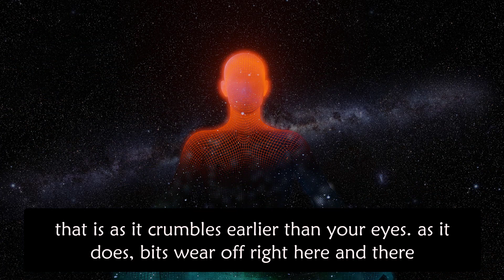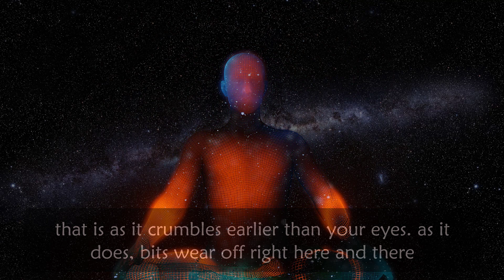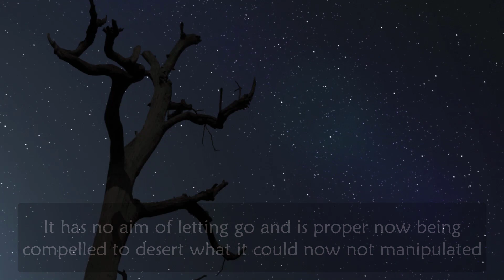Your New Reality